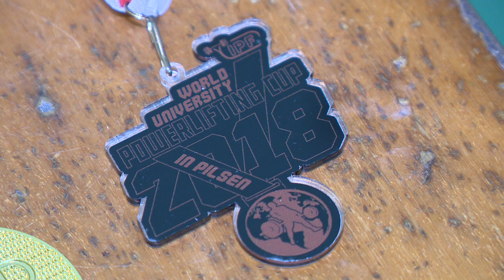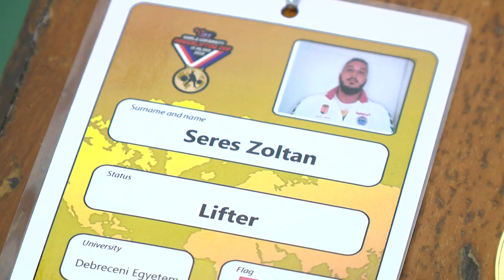Négy arany Plzenből - Kölcsey Tv